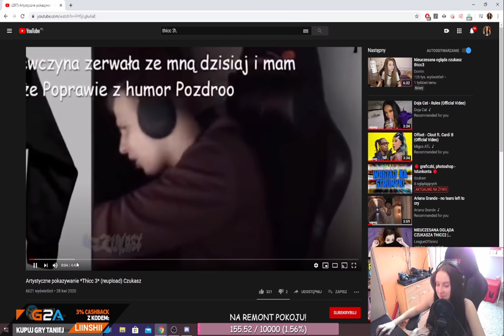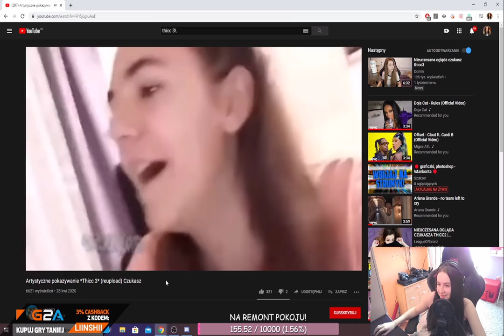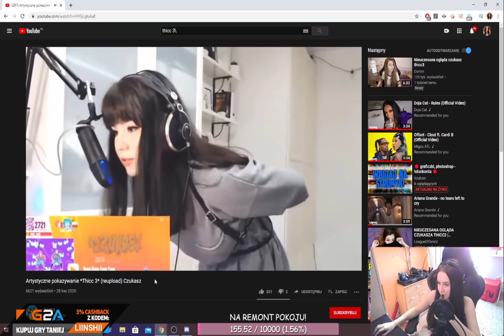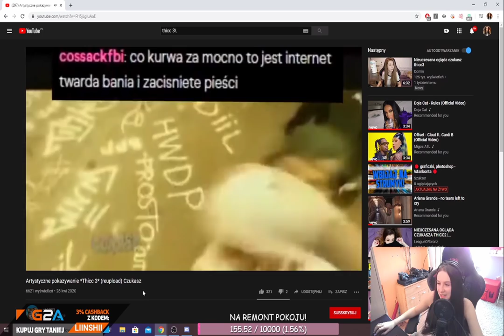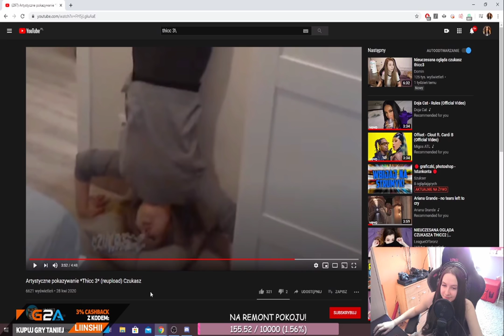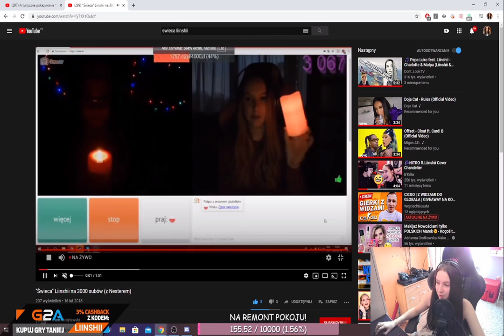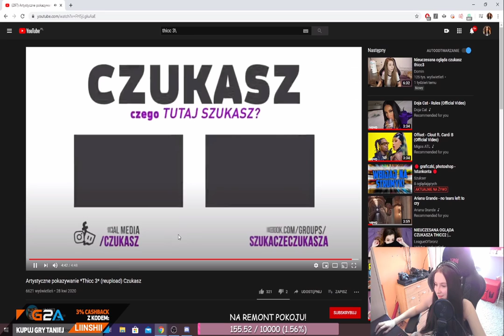LIINSHII OGLĄDA CZUKASZA "THICC 3"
Nie ma co wrzucać bo xayoo nagrywa Hot16Challenge2 i nie ma czasu na streamy